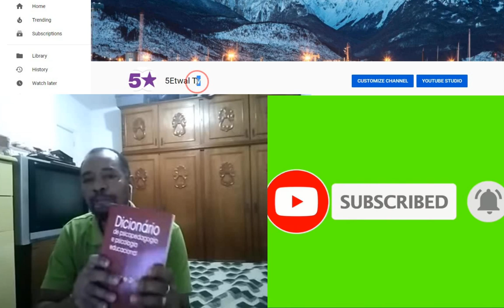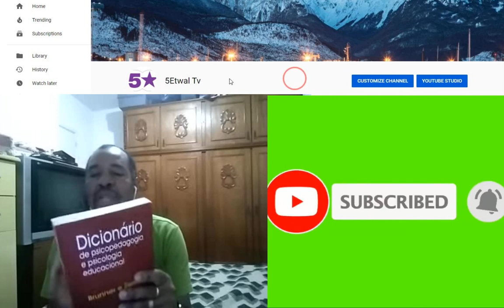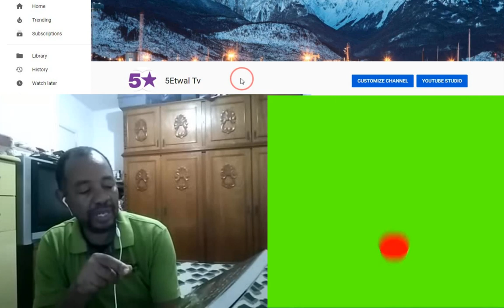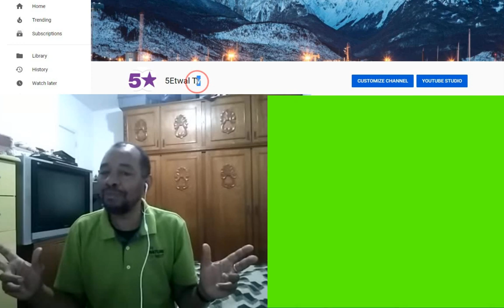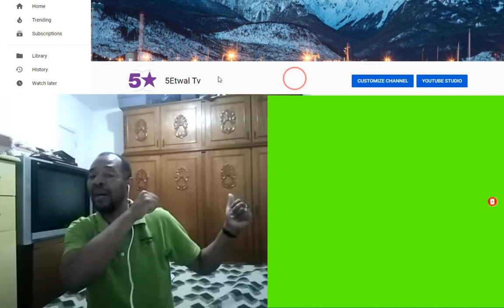LAPOLIS KASE ZAGO 4 BANDI 3 MOURI